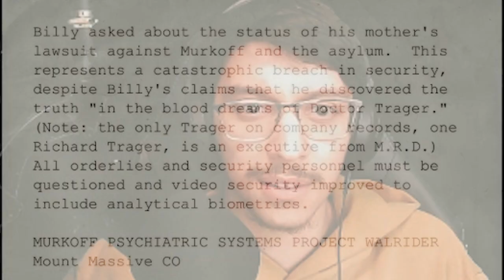The Hidden Jackpot in Outlast : Stream Gameplay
Think  of all the money we made on the toes

Hehe you had to read this